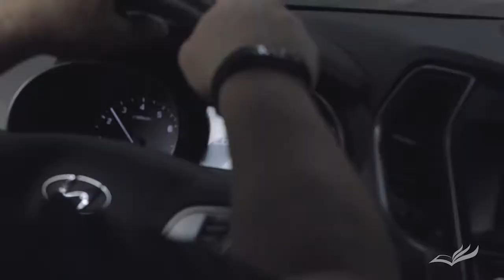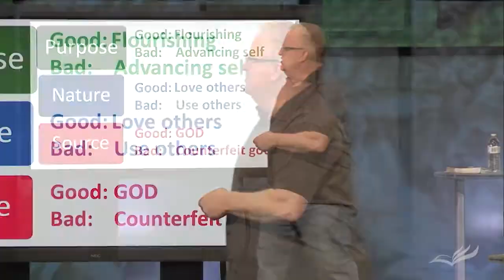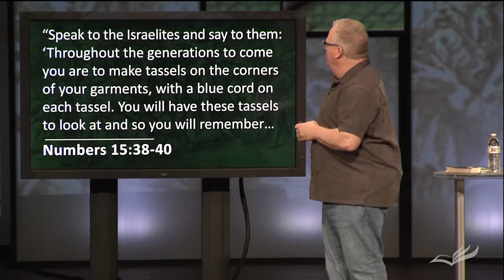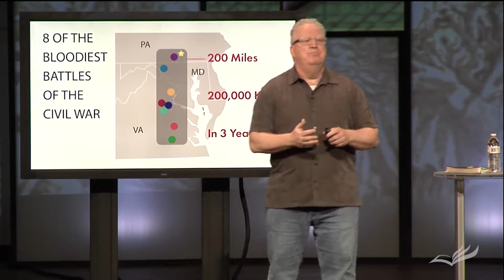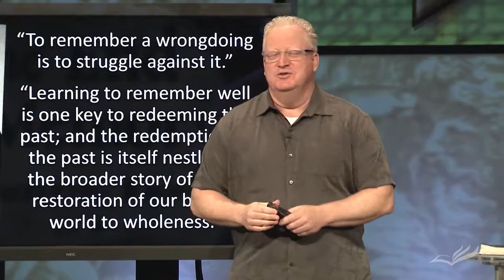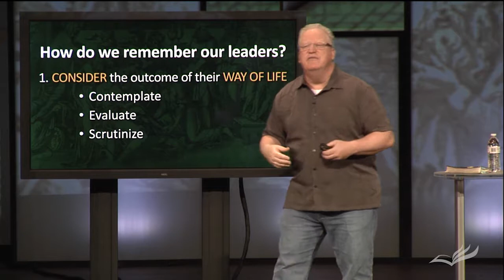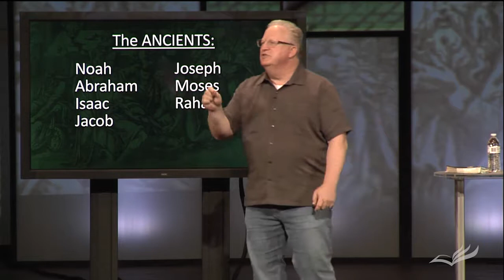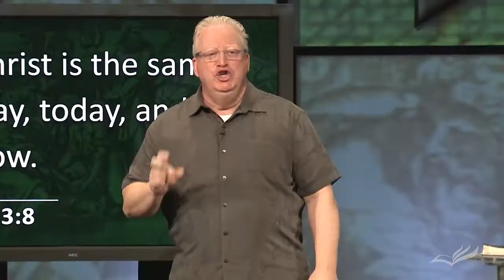Leadership in a Messy World // Lead, Love, Serve The Jesus Way // Pastor Brian Newman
Pastor Brian Newman continues our leadership series talking about imitating the faith of our leaders and their trust in God. Life may be messy, but Jesus Christ is always there.

Living Word Community Church is a grace-filled community located in York, PA where the messiness of life, the message of hope, and the beauty of Jesus converge.